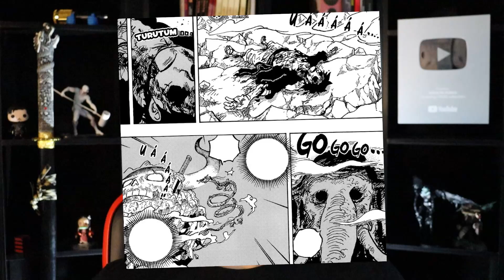LUFFY - AS FORMAS E GEARS EXPLICADOS - One Piece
Luffy do chapéu de palha possui várias formas assim como poderes diferentes em cada uma delas, desbloqueando habilidades em cada um dos níveis que ele mesmo nomeou de Gears.
Todas as formas do Luffy

1 - Forma base e inicial, na qual ele já usou todos os tipos de haki

2 - Gear Second - Aceleração do fluxo sanguíneo e mais força devido a velocidade

3 - Gear Third - Capacidade de inflar a borracha com ar potencializando a área do golpe e aumentando o poder de ataque

4 - Gear Fourth - Cobrir o corpo de haki e combinar a velocidade do gear second com a capacidade de inflar do gear third. Gerando assim uma grande pressão de ar e sendo capaz de voar, além de aumentar em força e velocidade

5 - Gear Fitfy - Despertar completo, habilidade de esticar coisas e pessoas fora de seu corpo, além de conseguir moldar o seu próprio corpo para não tomar danos, mesmo de ataques com haki

As formas do Luffy explicadas, em ordem.
Em One Piece, Luffy possui algumas formas e nesse vídeo explicaremos cada uma delas.

📨 Envios: ANK Produções
Caixa Postal: 16512
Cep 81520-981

Tópicos:
00:32 Forma base
01:00 Gear Second
01:40 Gear Third
02:52 Luffy NightMare
03:38 Gear Fourth
07:55 Gear Fifth